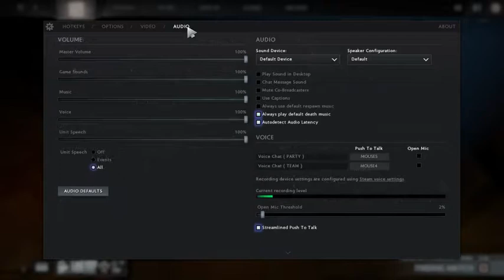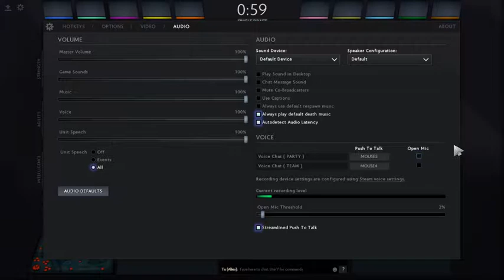LP vs Nepal ( episode 2)